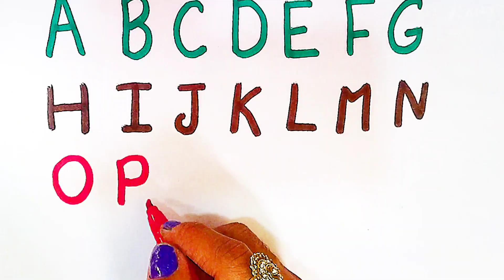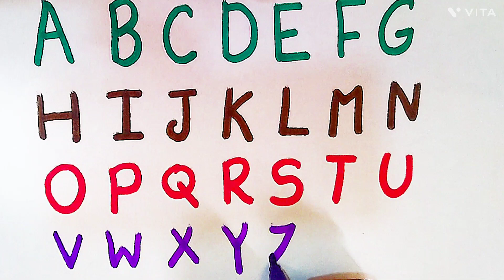a for apple b for ball | abc abcd | alphabet | abc phonics song | abc learning for toodlers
Learn Capital Letters A to Z

Best learning vedio for toodlers
A for apple,B for ball
छोटे बच्चों की पढ़ाई

 Capital letters
Learn ABCD

abcd learning
abcd rhymes
a se anaar
hindi varnmala
हिंदी वर्णमाला
Tracing alphabets

abcd poem
capital letters
बालगीत
nursery rhymes
abcd writing